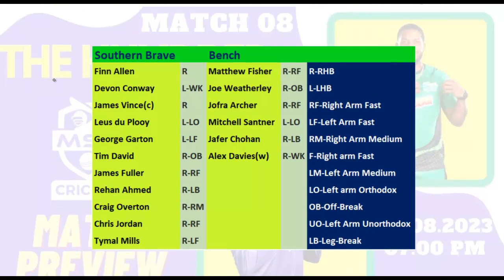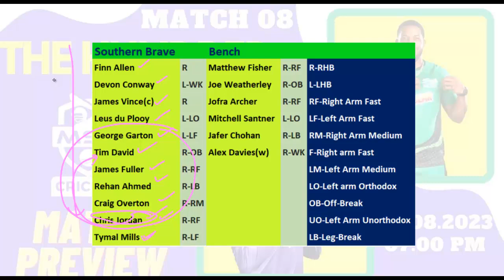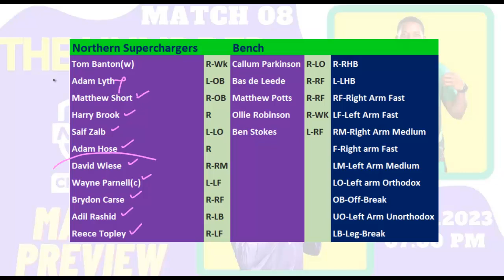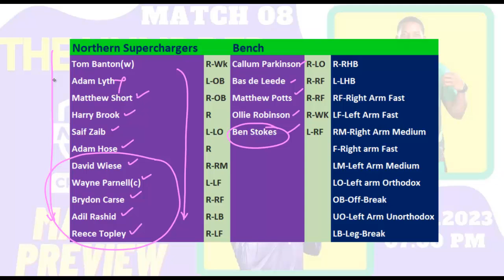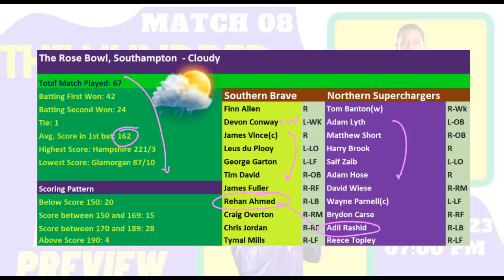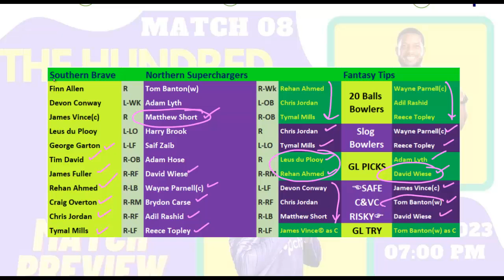SOB vs NOS Dream11 Team Prediction in Tamil || The Hundred Men - Match 08 || 100M || 06/08/2023